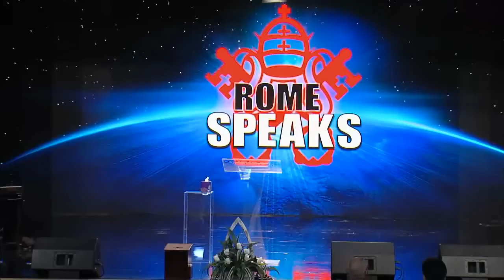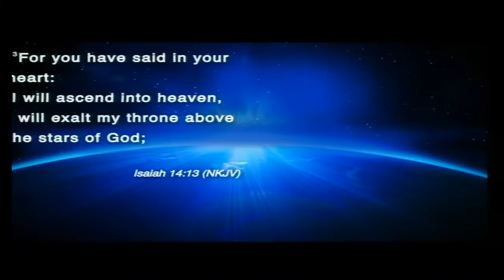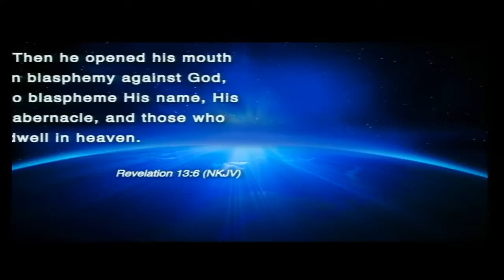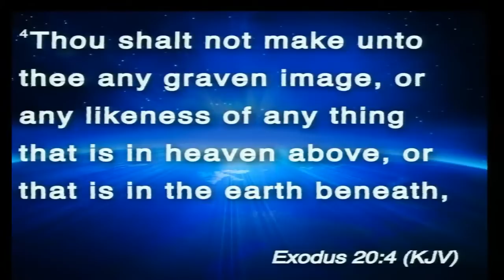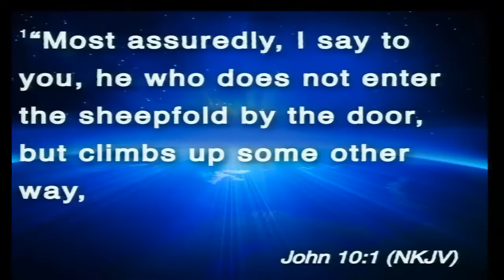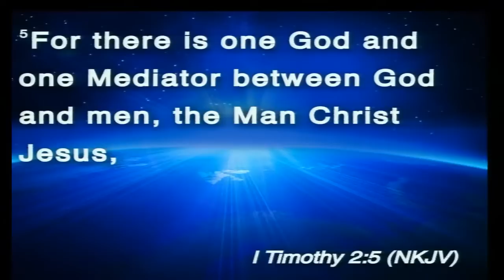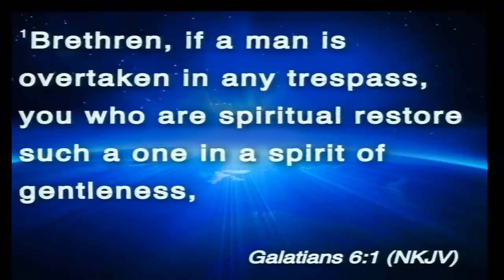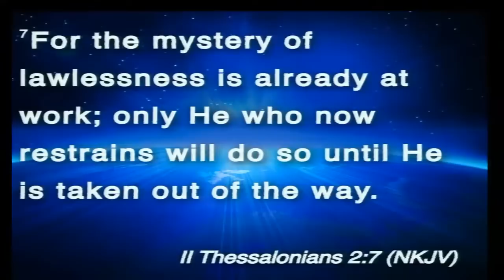20200606 | Rome Speaks | Pastor John Lomacang (tvsdac)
Title: Rome Speaks
Speaker: Pastor John Lomacang

For more video's or audio podcasts like this or to support our internet ministry, see our